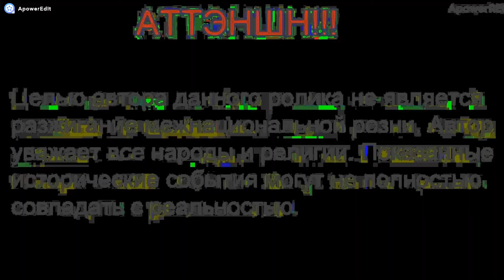Piogwiny z Madagaskar Wróg czuwa my też! Remiks 10.0X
10.0X